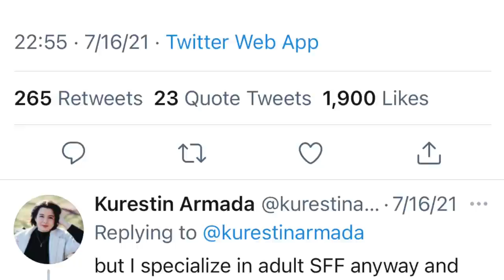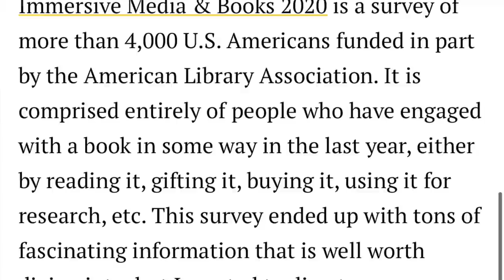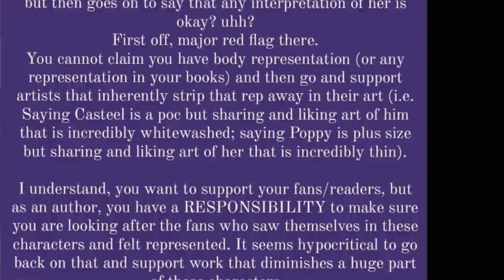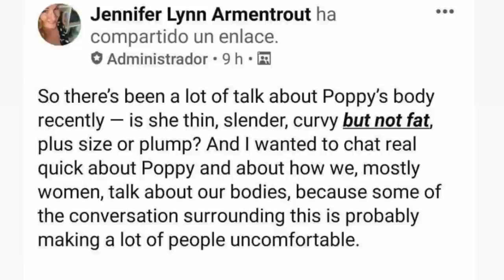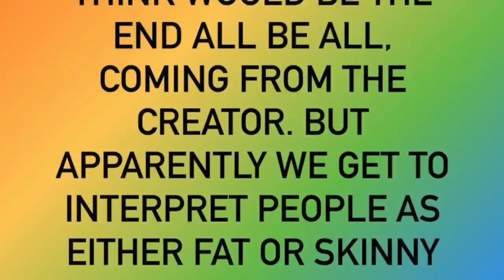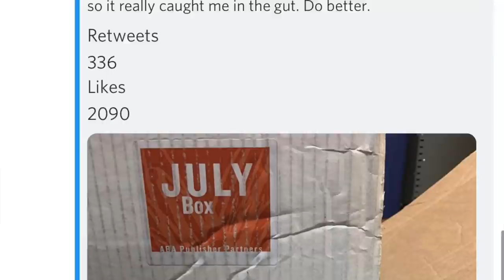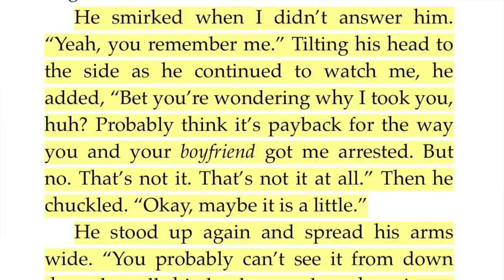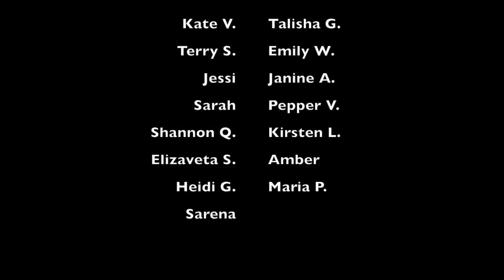Book CommuniTEA Tuesday: Here We Go Again: Book Piracy, Skinny Washing and Terrible IR [CC]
🌼Hiii! Happy BookCommuniTEA Tuesday! We're back, I know it's been a while but a break was overdue. Here to chat about some chaos in the community per usual including more ABA mess, a terrible interracial romance, and book piracy (yes, again).

🌸Time Stamps:
00:01 Introduction
05:05 That it, that's the tweet
05:43 Book Piracy, again
14:49 Poppy (From Blood and Ash) fanart drama/skinny washing?
36:18 ABA & their latest mess: anti-trans book
41:17 Consolation Prize, a messy sounding interracial romance

United States